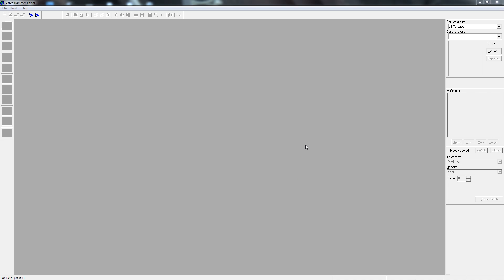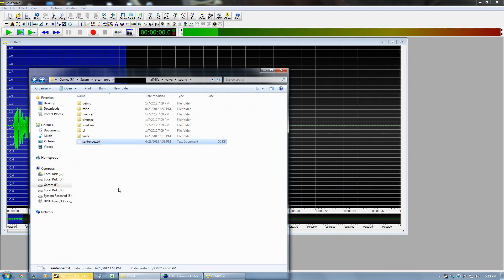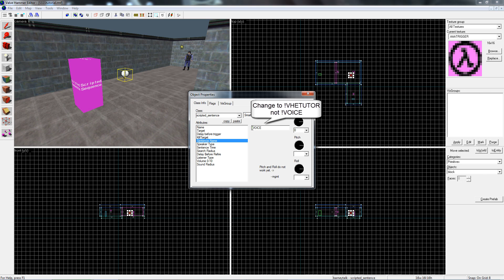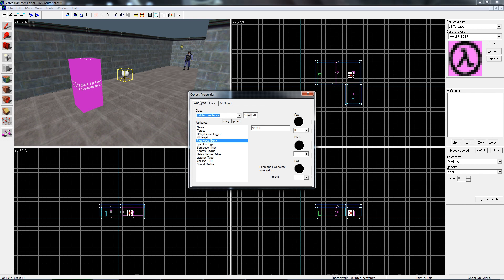Valve Hammer Editor - Your own voice in Half-Life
Well basically this is a tutorial on how to get your own voice in Half-Life. I did this really fast so I may have left out some things but it's pretty basic.